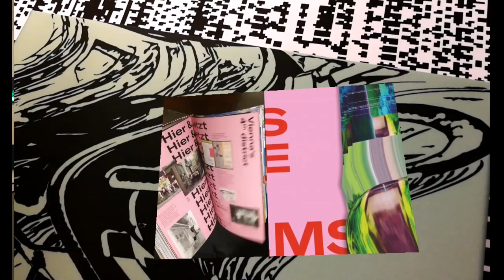"STATION ROSE 30.0" exhibition at Bildraum01 2018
1) solo show & catalog presentation at Bildraum 01 "STATION ROSE 30.0"

Opening: 8.3.2018, 7 p.m.
Bildraum 01, Strauchgasse 2 (Palais Ferstel), 1010 Vienna
Duration of the exhibition: 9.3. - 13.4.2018

welcome speech: Mag. Günter Schönberger, Bildrecht
opening speech: Dr. Gerald Bast, president of the University of Applied Arts Vienna

"The exhibition at Bildraum 01 provides insights into STATION ROSE´s 3 decades-long, pioneering and deconstructive-analytical preoccupation with new technologies. The works presented illustrate the complex shift from an analogue world to a world in which digital and analog ratios are closely interwoven. With the Internet as a resonant space, against the background of current pop cultures, as well as with art-theoretical and historical references, they make aware of the fluid boundaries between "reality" and "virtuality".

At Bildraum 01 STATION ROSE presents the installation "30.0", consisting of a monitor wall, A / V loops and an "Electronic Habitat", next to so-called "thick pictures (Dicke Bilder)“, tapestries, prints on fabric, a digital sculpture made of milled elements, and a lenticular image. All audio-visual works produced for the exhibition are based on samples crafted between 1988 and 2018, and some are augmented." Bildraum 01

2) Augmented catalog "STATION ROSE 30.0 The Walls of the New Systems Will Be Liquid" out now.

published by De Gruyter Edition Angewandte
Preface by Dr. Gerald Bast, president of the University of Applied Art Vienna.
"STATION ROSE 30.0 The Walls of the New Systems Will Be Liquid" will be presented at the solo show at Bildraum 01, 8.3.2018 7p.m.

Back in 1988, STR posited: "The outcome of this history will take place everywhere". Now it really is taking place everywhere – the world is permanently networked and monitored, it is more transparent, but also more controlled.

How have art and music changed? On the subject of "30.0", STR – who for years were abroad and are now back in Vienna – unfold their topics of recent years: exhibitions, installations, AV-performances, the Net, nature, electronic music compositions, TV- and radio productions. STATION ROSE 30.0 is an AUGMENTED BOOK: the cover of the publication as well as marked artworks and performances in the publication are augmented. Via the free "Artivive" app you can access videos, animations and music over smartphone or tablet.

With texts by Nathaniel Hitchcock, Katharina Gsöllpointner, Angela Stief, Lucas Gehrmann, Heinrich Deisl, and statements by Geert Lovink, Erwin Wurm, Nikolaus Schafhausen, Liam Gillick, Josephine Bosma, Angelina Davydova, Annette Doms, Dr. Motte, Fabio Paris and many more.